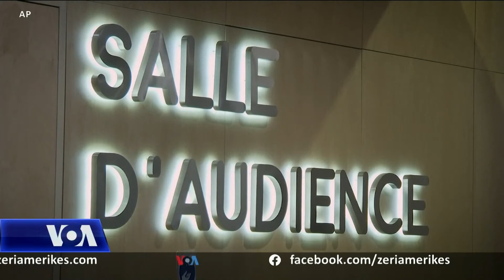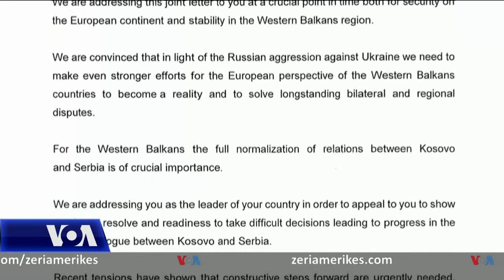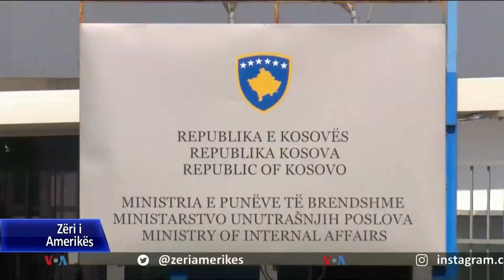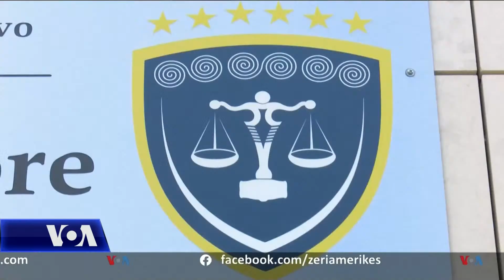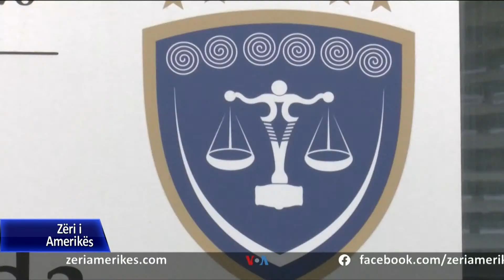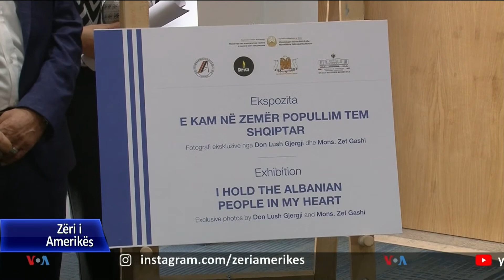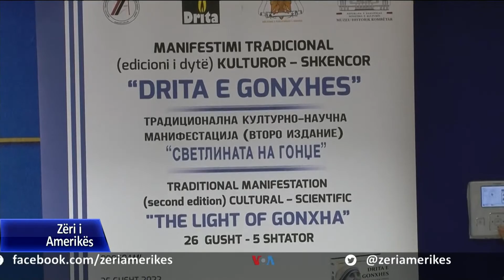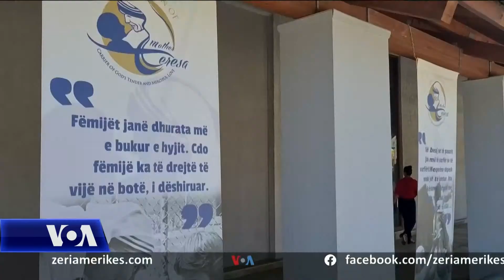Ditari - Profili i kryeministres së ardhshme britanike, Liz Truss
Profili i kryeministres së ardhshme të Britanisë, Liz Truss. Kryeministrja e Serbisë, Ana Bërnabiç bën vizitën e parë në Kosovë. Autoritetet në Kosovë dhanë hollësi të reja të hënën mbi rastin e përdhunimit të një vajze 11 vjeçe, e cila dyshohet se është shfrytëzuar seksualisht për mbi një vit. Sot bëhen 25 vjet nga vdekja e Nënë Terezës. Ajo po përkujtohet me aktivitete në Maqedoninë e Veriut dhe Shqipëri.